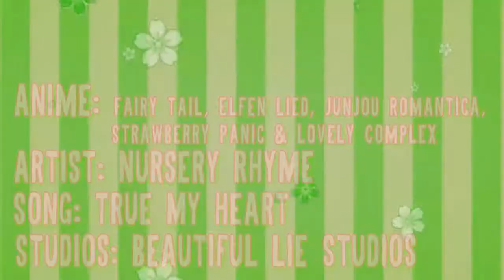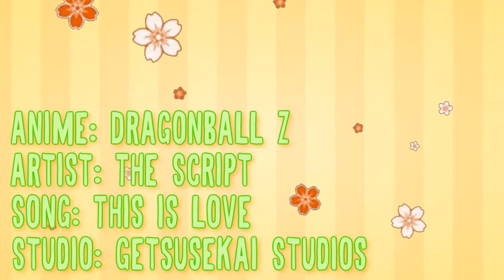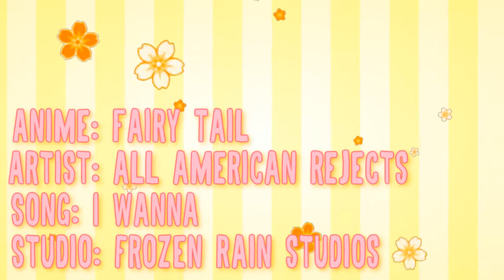{4th Mep Collection ;3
OMG and again MEP parts ;3; I´m soo freakin sorry : ( I HOPE that I can finish a bigger project from me, but for me it´s been very hard, since almost one year to edit, cause I work in a crative job and it´s VEEERY hard for me, to be creative at my videos too, I think thats the problem, why I can´t get to finish one.. BUT in only 3 months I will have only school again, and I think then I will be full back to edit :D So please don´t unsubscribe me, I´m trying my best to show you, that I still can make longer videos : ) Also I want to thank you all for your support in this time..you guys are awesome and I love you all and I can´t ever think of leaving youtube, just because of you all, THANK YOU !!♥♥

ALL INFOS IN THE VIDEO!! : )
MADE WITH SONY VEGAS 9.0